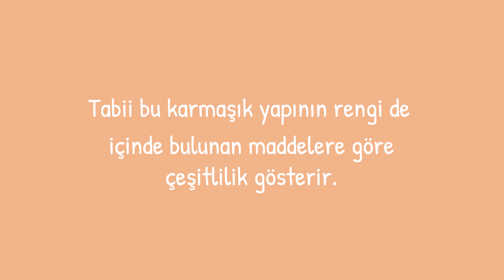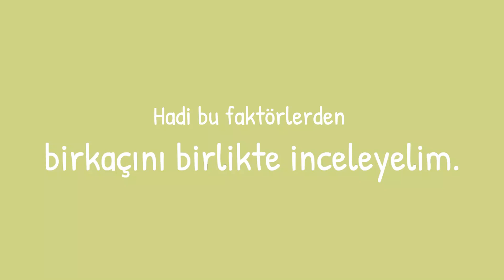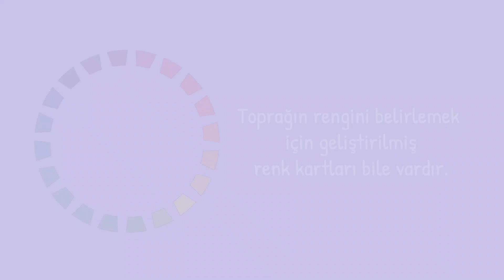Toprağın Rengi Değişir Mi?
Merhaba çocuklar yepyeni bir seriyle karşınızdayımm 🤩
"Merak Gıdıklayan Sorular" serimizle aklınıza takılan tüm sorulara cevap bulacaksınız.. Haydi durma, videoya tıkla başlayalım 🎉